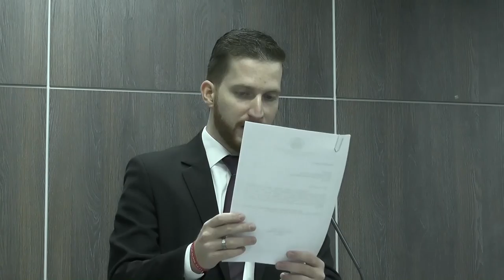SESSÃO 17 (03 MAI 2016)-04 - INDICAÇÃO 68 - DANIEL BORGES